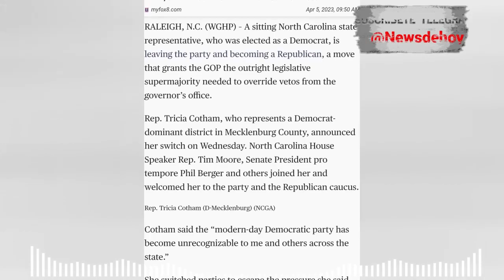🚨🚨 ATENTOS NOTICIAS DE ESTADOS UNIDOS " URGENTE "Entérate de el panorama electoral 2024